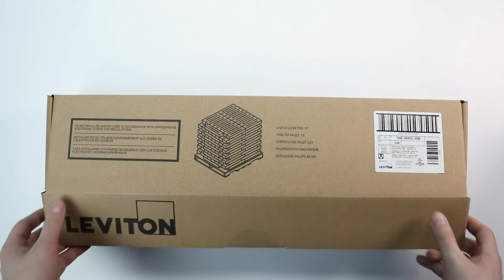Leviton Front-loading UTP QuickPort Patch Panel: Unboxing and Grounding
Demonstration of proper unboxing and grounding of the front-loading patch panel.